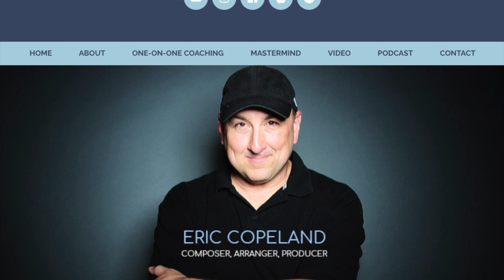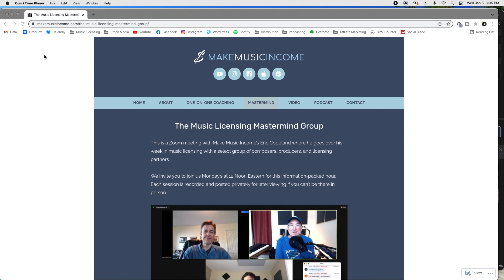How Can I Help YOU Make Music Income? | NEW Website for Composers, Producers, and Artists.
In this video I reveal the new Make Music Income web site, talk about why I don't do things like other folks on YouTube, and about the ways I can help YOU the person watching this video right now!

0:00 - Intro
1:26 - The New Web Site!
1:50 - All that we do on Make Music Income
2:26 - What Can I Do for YOU? A Big Reveal???
3:14 - Why I Only Have So Much Time
3:30 - What's the Point?
4:56 - One-on-One Coaching
5:26- Music Licensing Mastermind
6:07 - Sign Up to the Email List for More!

MUSIC LICENSING MASTERMIND:
Be part of a weekly Zoom discussion with Eric and other select composers, producers, and artists as we go through Eric's busy sync licensing and stock music licensing week every Monday at 12 Noon ET.

SEE THE NEW WEB SITE!